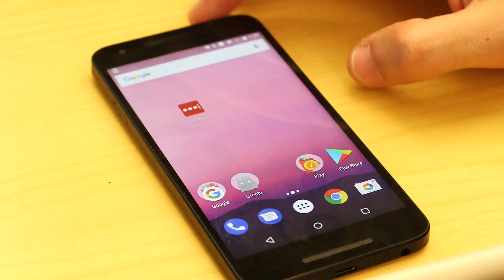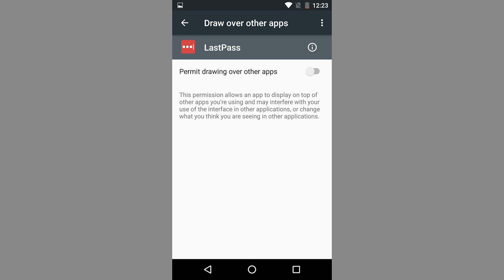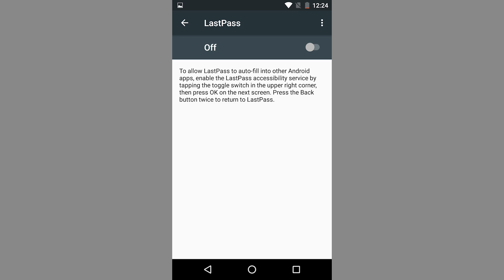Combination of Features Produces New Android Vulnerability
A new vulnerability affecting Android mobile devices results not from a traditional bug, but from the malicious combination of two legitimate permissions that power desirable and commonly-used features in popular apps. The combination could result in a new class of attacks, which has been dubbed “Cloak and Dagger.” The vulnerability, which was identified and tested in closed environments by computer scientists at the Georgia Institute of Technology, would allow attackers to silently take control of a mobile device, overlaying the graphical interface with false information to hide malicious activities being performed underneath – such as capturing passwords or extracting the user’s contacts. A successful attack would require the user to first install a type of malware that could be hidden in a pirated game or other app.